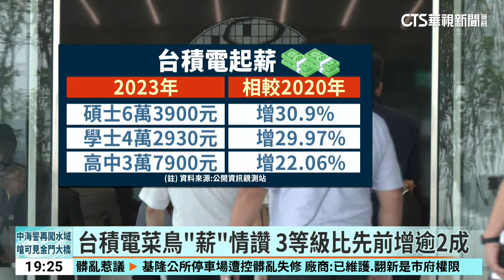AI時代搶人大戰 華碩.廣達狂祭福利寵員工｜華視新聞 20240504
生成式AI時代來臨，廣達董事長林百里今(4)日說，台灣目前實在很缺AI人才，還說需要更多高手加入他們。為解決AI人力短缺問題，科技公司紛紛祭出誘人員工福利想吸引優秀人才，力拚AI轉型的華碩，在五年一度的家庭運動日，不只設立親子專區，還找來知名藝人開唱。而因AI浪潮受惠的「護國神山」台積電，去年新鮮人起薪也曝光，碩士以上能拿到快64K，比四年前多了三成以上。